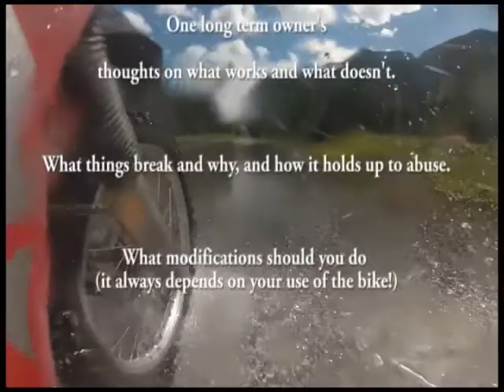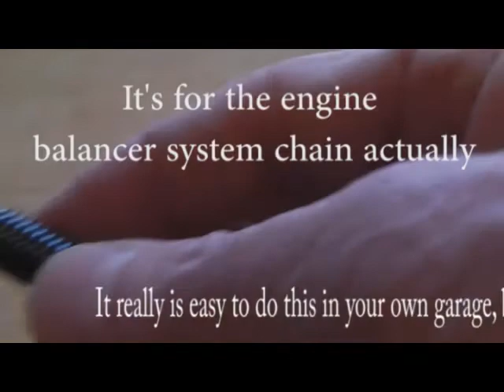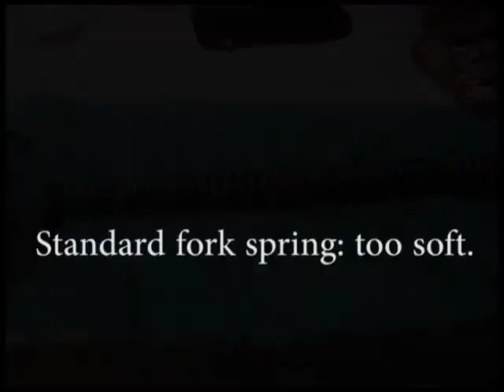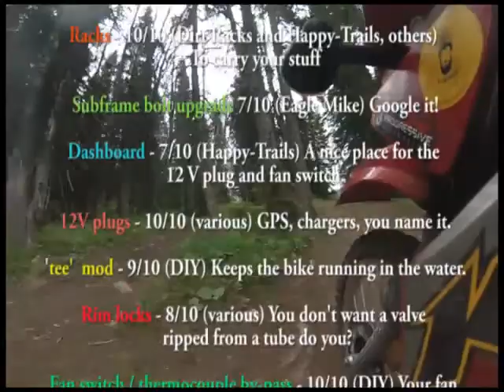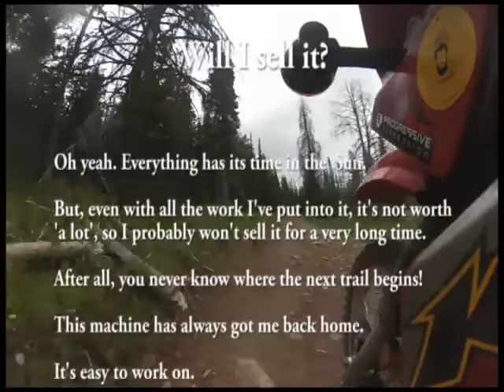One More KLR Review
Comments and experiences of a long term KLR rider. This is a motorcycle that has been used off-road for exploring and adventure riding. You'll hear one set of opinions on repairs and modifications, and hopefully get a sense of how good the bike can be for its intended use.